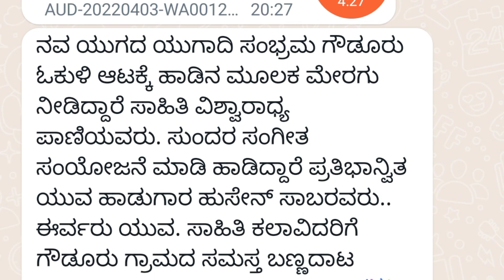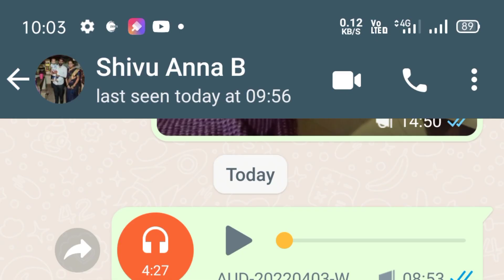ಗೌಡೂರು ನವ ಯುಗದ ಯುಗಾದಿ ಸಂಭ್ರಮ ಸಾಂಗ್ Goudur Yugadi Song